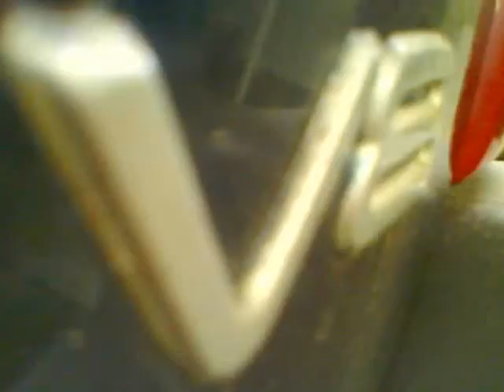Jeep Grand Cherockee